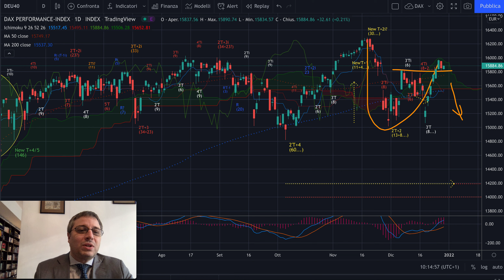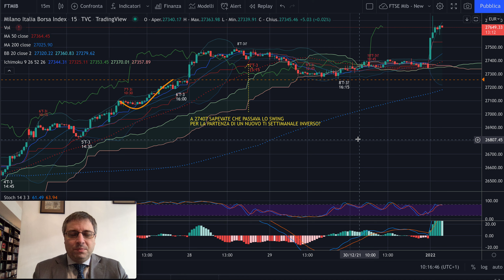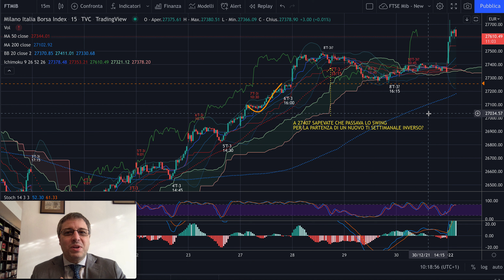DAX e MIB - Analisi Evoluta di lun 3/01/2022 - Grande opportunità da valutare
Buongiorno,

In tanti anni di trading professionale ho imparato che attenersi alle Regole di un Metodo non discrezionale paga sempre e molto. Oggi non siamo in perdita per aver anticipato uno short e sappiamo che potrebbe esserci un'opportunità LONG se...
Ma ascoltate il video: il trading non è solo passione, ma è impegno e rispetto delle regole operative.

Auguro a tutti uno splendido 2022!
Ce lo meritiamo? ;)

Jacopo Marini